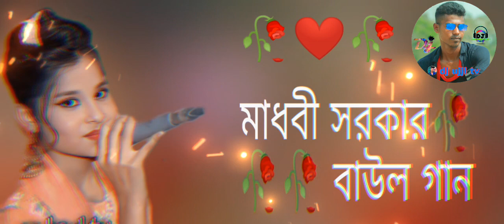মাধবী সরকার বিচ্ছেদ গান 🥀🥀🥀